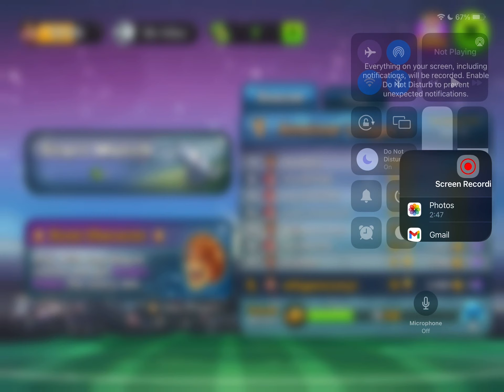Playing Headball 2 part 4